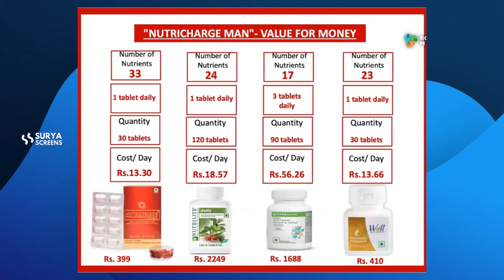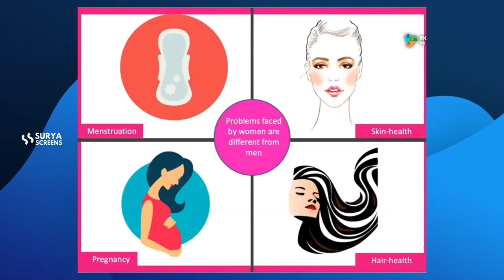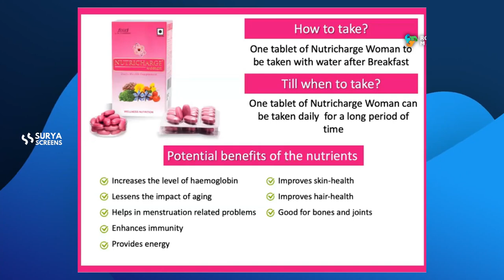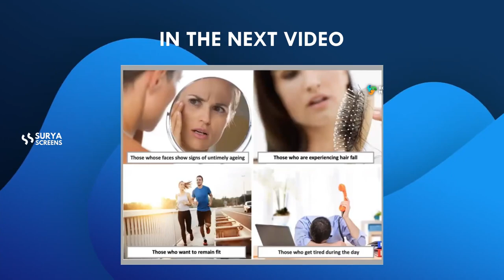Nutricharge Woman In Malayalam | Mr Suresh